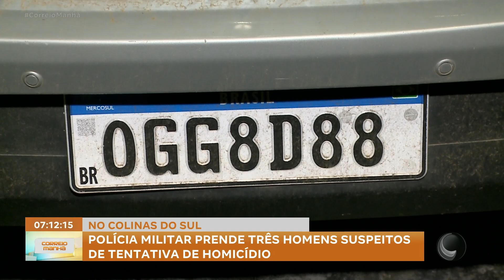Polícia militar prende três homens suspeitos de tentativa de homicídio